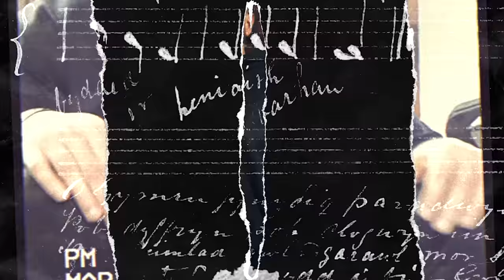ŚRUBUJEMY BIEG NA 100 METRÓW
Team Speak 3 IP: wkgaming.pl

FOTEL YUMISU 2049 (link skrócony)

Z kodem WK10 - 10% rabatu na cały asortyment YUMISU.